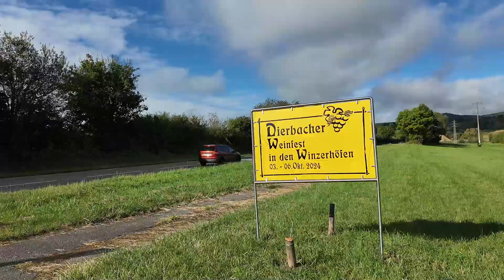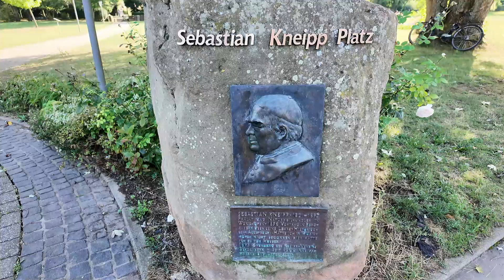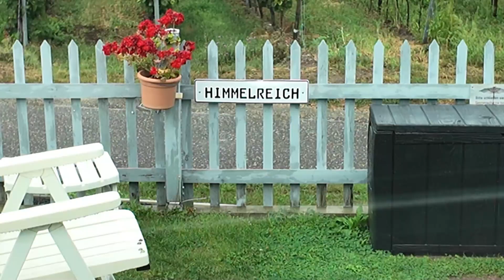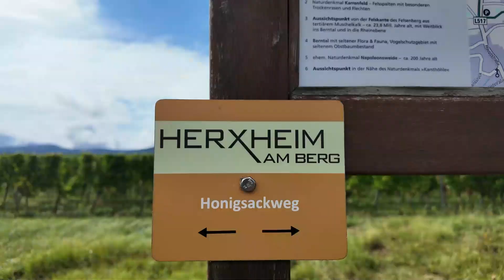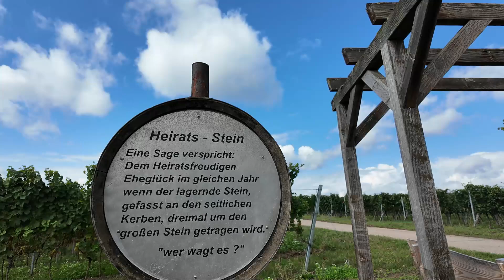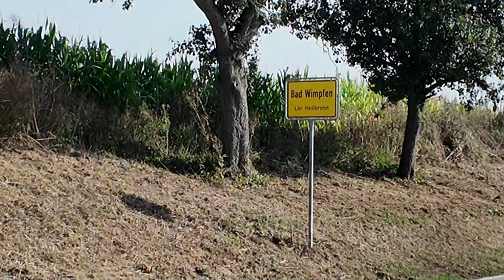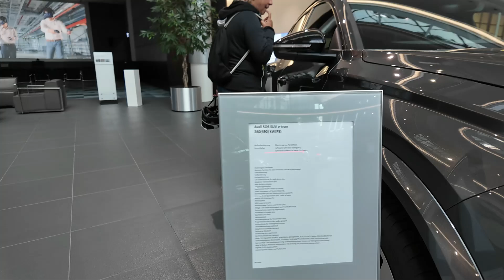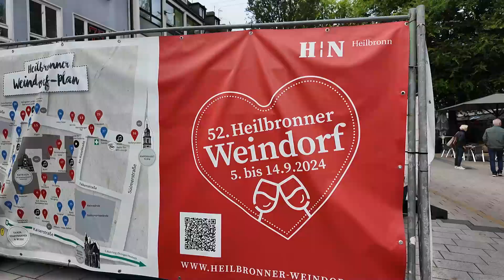Mit dem Wohnmobil in der Pfalz - September 2024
Wohnmobilstellplatz in Bad Bergzabern - Weingut Hitziger
Stellplatz beim Weingut Edel-Brauch in Edenkoben
Wohnmobilstellplatz Herxheimer Himmelreich in Herxheim am Berg
Wohnmobilstellplatz Bad Rappenau
Wohnmobilstellplatz Heilbronn